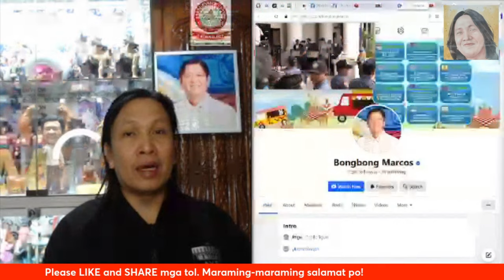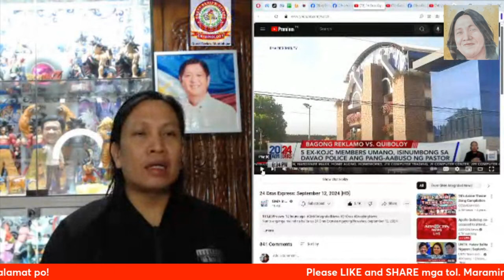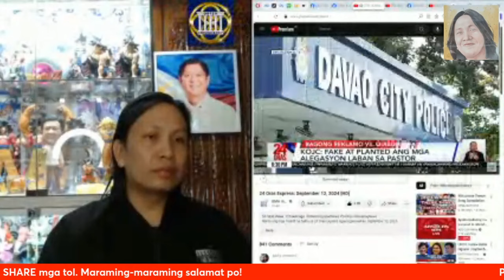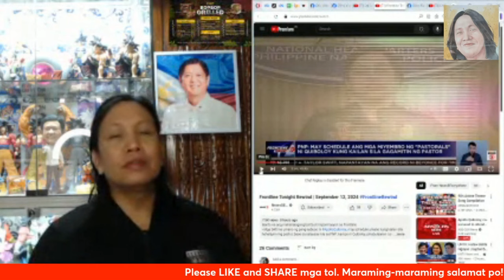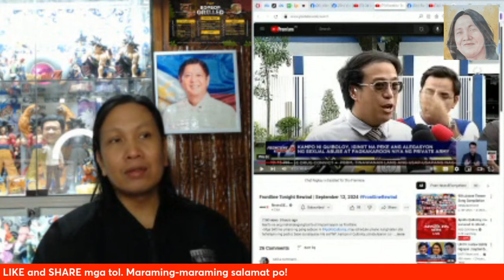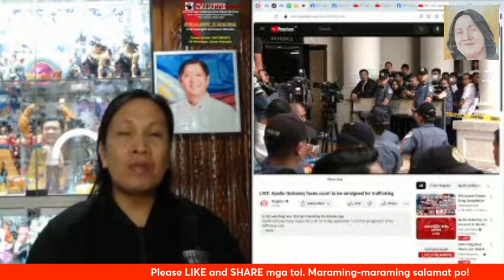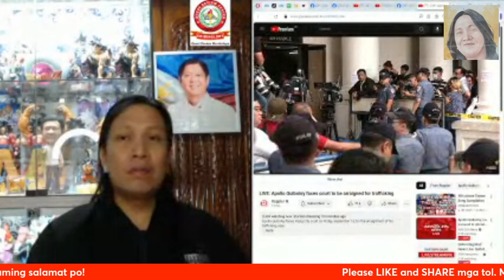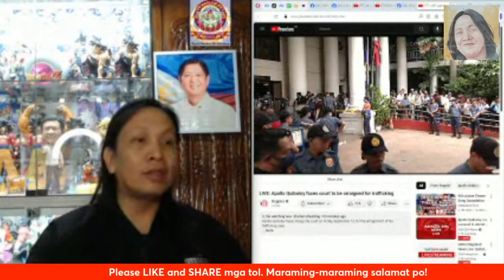Apollo Quiboloy, nagplea ng NOT GUILTY. 'Tatag tatag' ang mensahe niya para sa kanyang followers